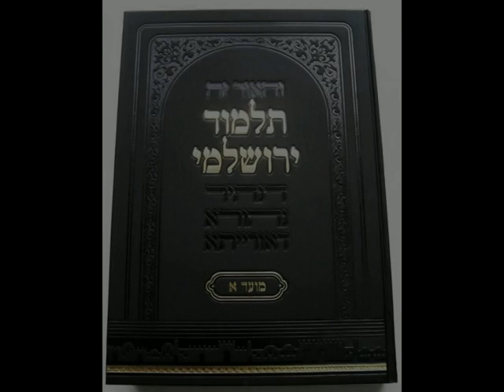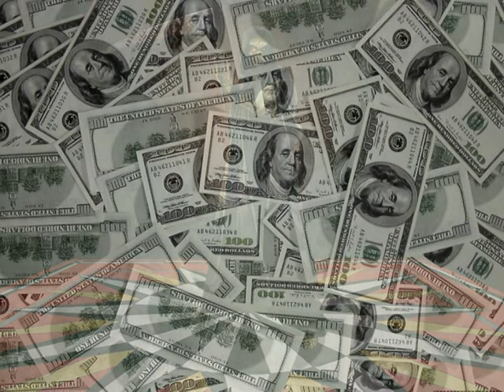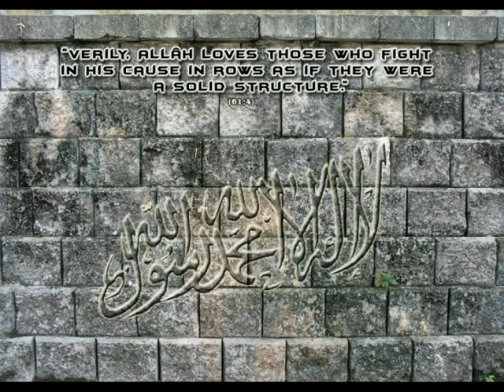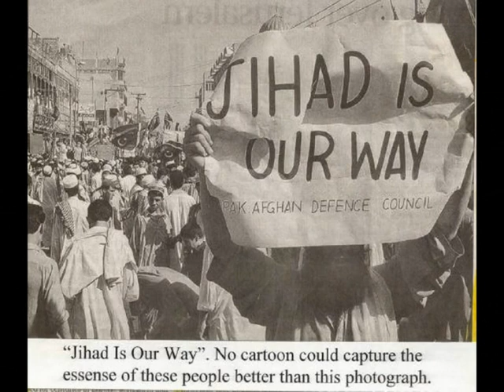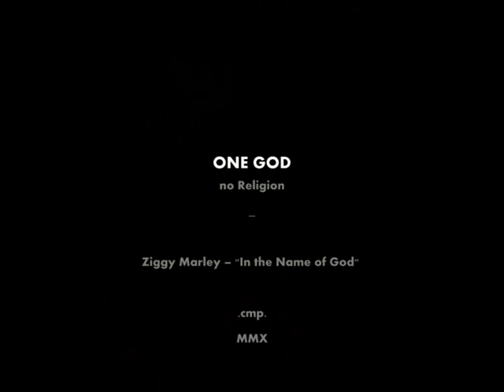Ziggy Marley - IN THE NAME OF GOD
A major statement by the son of Tuff Gong, Ziggy Marley. "..all religion should be wiped out
so that people may just live.."